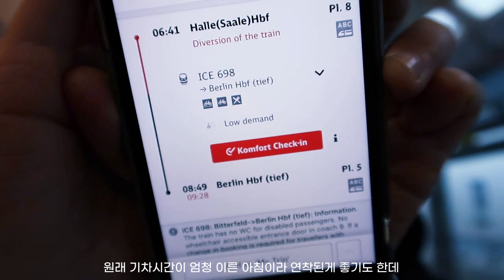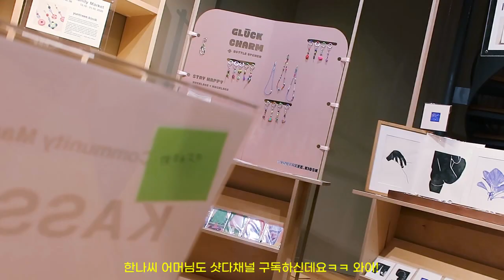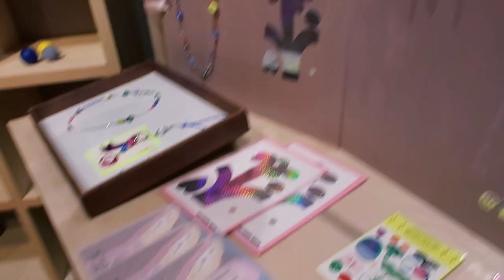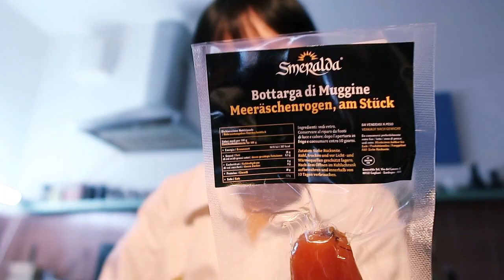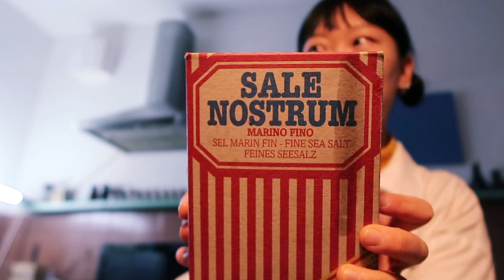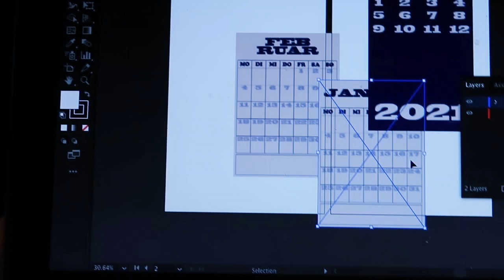BERLIN VLOG🇩🇪 6년간의 쉼없던 알바 그만두었어요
안녕하세요 여러분! 또 한편의 영상을 만들어왔습니다.
무지 이벤트 이후 열작을 하고있습니다.
찾아주신 많은 분들 진심으로 다시한번 감사드리고 모두 건강하고 행복한 하루하루 보내시길 바라요!

    인스타    🔹@yuntreee
       샵        🔹@yuntreee.kiosk